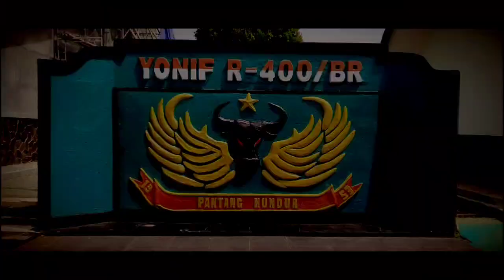LOMBA VIDEO PENCAK SILAT TV | Karya Widian Bayu Pradita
Nomor: 02
Karya: Widian Bayu Pradita

Hallo Sobat Pencak Silat di Seluruh Indonesia!👋Ada kabar gembira nih! Pencaksilat.tv akan mengadakan lomba video dalam rangka peringatan Hari Pahlawan 2022 dengan tema "Pencak Silat dan Nilai Juang Kepahlawanan".

Lomba akan dilaksakan :
1 November - 25 November 2022

Kategori lomba:

1. Video 3-8 Menit (16:9/Landscape)

Hadiah:

-  Juara Utama: IDR 1.500 K + Merchandise

-  2 Viewers Terbanyak
 IDR 500 K + Merchandise

2. Short Video 40-60 Detik (9:16/Potrait)

Hadiah:

-  Juara Utama: IDR 1.000 K + Merchandise

Pemenang akan diumumkan pada tanggal 30 November 2022 memalui akun resmi pencaksilat.tv

Prosedur pengiriman karya:
2. Mengisi formulir pendaftaran di s.id/lombapencaksilattv
3. Mengirimkan link drive karya

Ketentuan Lomba:
1. Lomba terbuka untuk Umum.
2. Video bisa berupa salam khas perguruan, tanding, artistik, story, atau video kreatif lainnya.
3. Perlombaan tidak dipungut biaya/Gratis.
4. Keputusan Juri bersifat mutlak dan tidak dapat diganggu gugat.
5. Video adalah karya orisinal, dan belum pernah di publikasikan di platform apapun sebelumnya.
6. Video / konten tidak mengandung unsur SARA, asusila maupun pornografi. Dan tetap menjunjung tinggi medsosul karimah (anti hoax, dan cyber bullying)
7. Jumlah video tidak dibatasi (boleh upload sebanyak mungkin)
10. Video akan di publis oleh panitia di channel Youtube Pencak Silat TV
11. Peserta diperbolehkan share video sebanyak mungkin
12. Juara Utama adalah video dengan komposisi, kemasan, konsep, dan skenario terbaik.
13. 2 Karya dengan viewers terbanyak akan mendapatkan 500k dan Merchandise.

Mau tau info lebih lengkap bisa follow dan akun resmi pencaksilattv

Ikuti Terus perkembangan Pencak Silat di Indonesia dan Dunia dengan mengikuti akun kami: